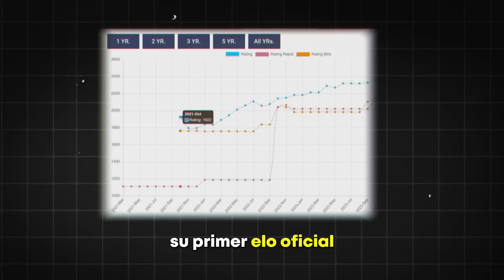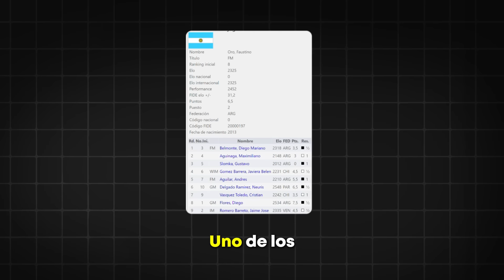La Historia de Faustino Oro, el Messi del Ajedrez, de 0 a Maestro Internacional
Faustino Oro, El Messi del Ajedrez, la promesa y orgullo de Argentina, el niño genio, el de ajedrez más joven en la historia en conseguir el título de Maestro Internacional. Esta es su historia, la de cómo, de no saber jugar al ajedrez, llegó a ser Maestro Internacional y una de las figuras revelación del mundo de las 64 casillas y con mayor proyección.